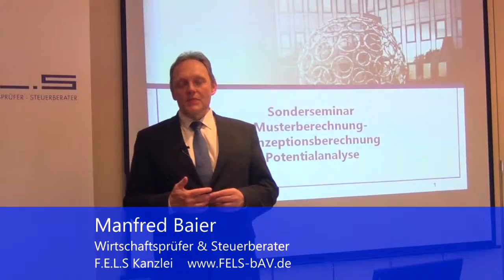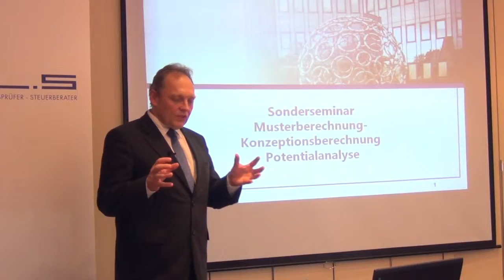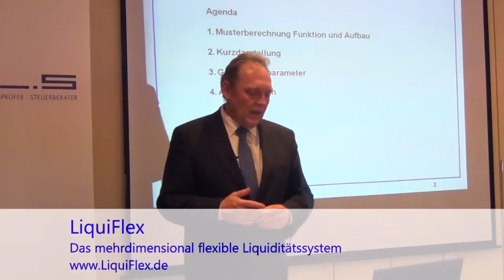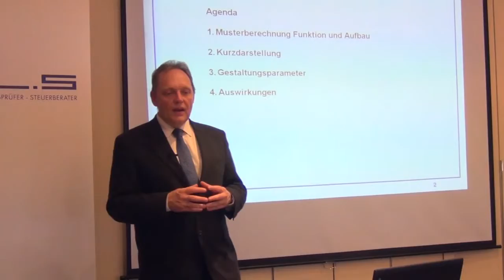Sonderseminar Musterberechnung / Konzeptionsberechnung (September 2013)